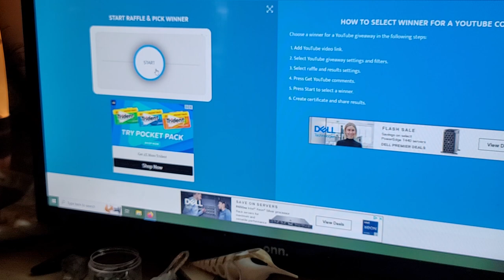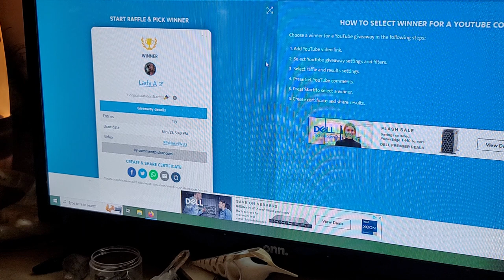Shop Update, Giveaway, and Whats New 8.21.23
Red Jasper and more! Come see whats new in the shop this week!

~~ Leave a comment on this video to participate in next week's giveaway!

Please consider joining our Channel Membership or our $1+ Happy Crafter Club to participate in our monthly Booty Boxes, digital downloadable content, and behind the scenes updates! or join our patreon